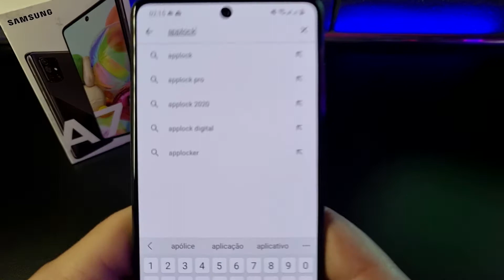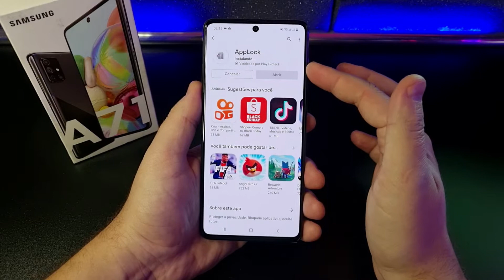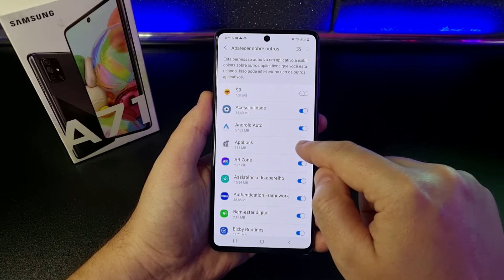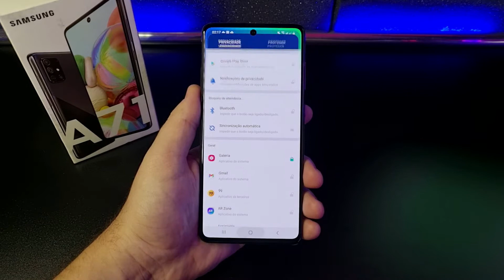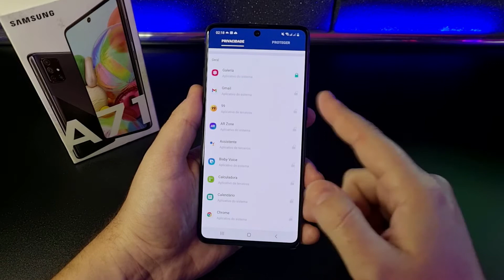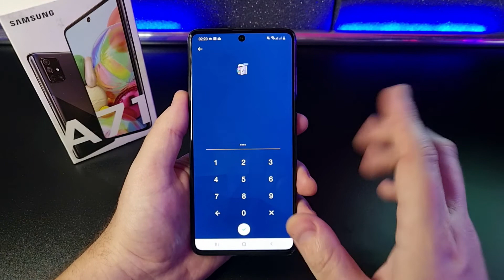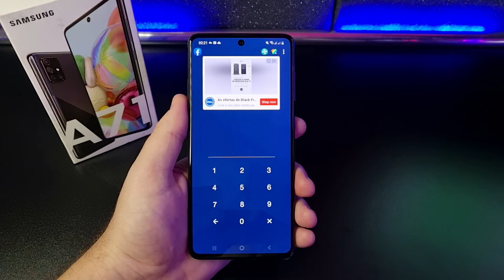Como Colocar SENHA em APLICATIVOS no Samsung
Vamos ver como Bloquear Aplicativos com SENHA, assim, sempre que abri-lo, será necessário colocar a Senha mesmo que o aparelho esteja Desbloqueado. Confira neste Vídeo RÁPIDO!